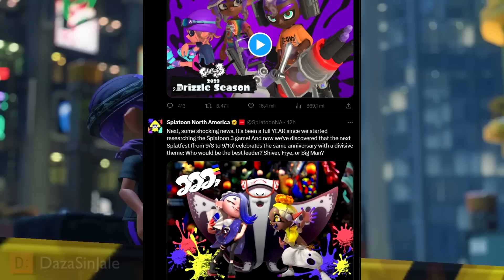Vistazo al Aniversario de Splatoon 3🎉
Vistazo a la temporada lluviosa 2023 junto a todos los detalles y sorpresas que nos deparan en el próximo aniversario de Splatoon 3